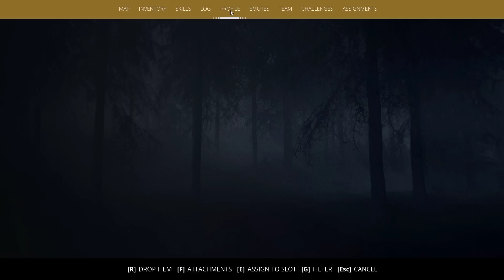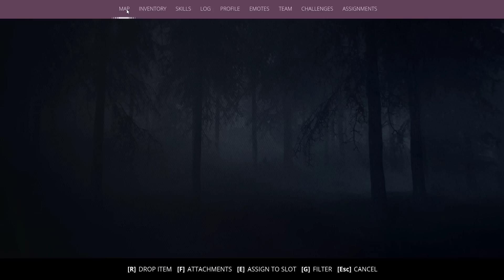ปืนสีทองแต่ของปืนอะไรกัน | Generation Zero #21